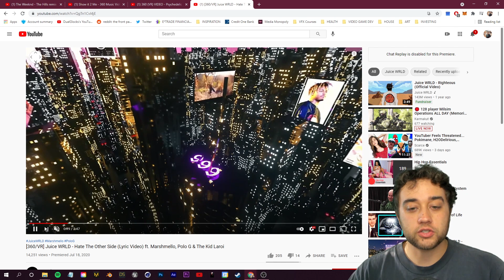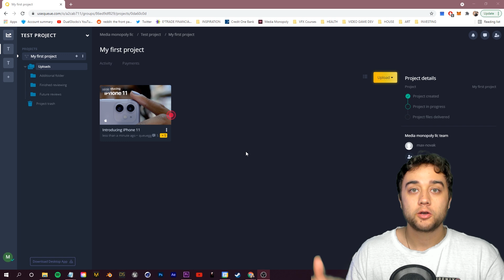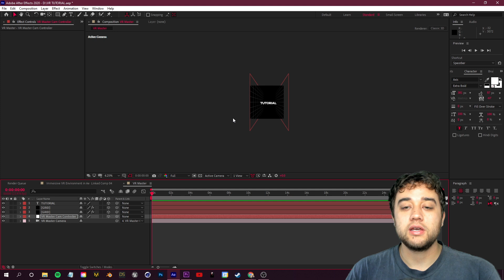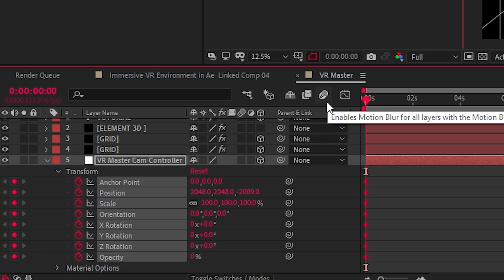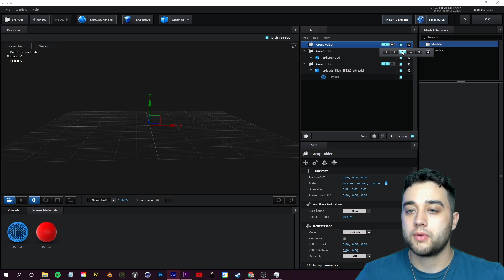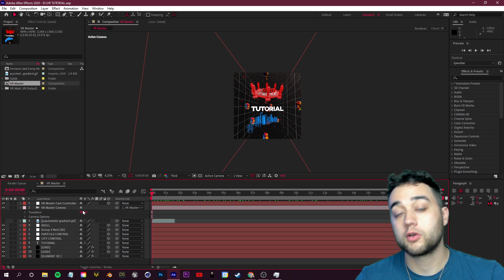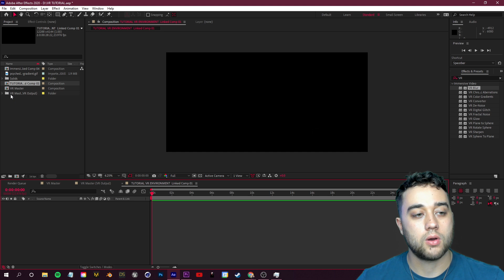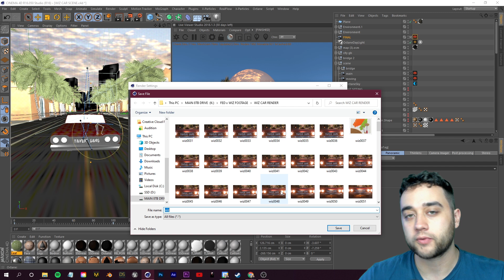Create IMMERSIVE VR / 360 ENVIRONMENTS with ONLY AFTER EFFECTS | 3D World Tutorial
(Editing Help, Job Offers, Submit Videos, Interact!)

In today's video, we'll go over an easy way to turn your videos into interactive vr / 360 videos ! I'll talk about creating the 3d videos using after effects. Export settings and proper way to setup the VR panoramic view + extra tip for converting c4d scenes to VR videos easily. This is a great way to add another layer of creativity to your skillset and make cool music videos, NFTs, and more!  Enjoy!

TIMESTAMPS:
0:00 - Intro
0:30 - Examples of what you can do with this
2:18 - Sponsored bit
3:35 - Tutorial starts
4:15 - Creating a 3d environment (plugins optional)
5:53 - Using element 3d to add 3d objects in Ae
9:00 - Element 3d useful tips for world building
12:32 - Exporting video as VR
16:00 - Quick tip easily converting 3D videos you've made into VR videos